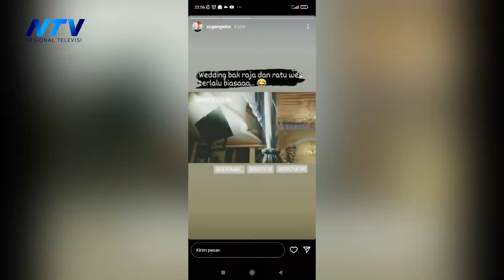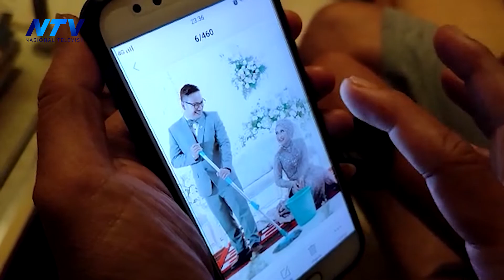DEKORASI PERNIKAHAN DITERJANG HUJAN, FOTOGRAFER GARAP KONSEP PENGANTIN KEBOCORAN